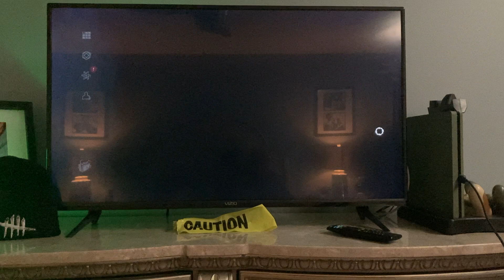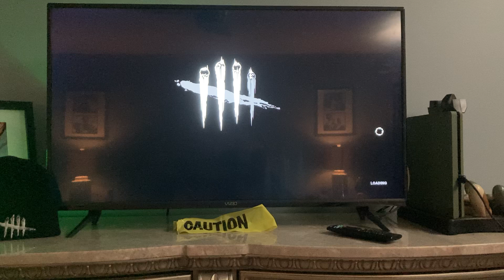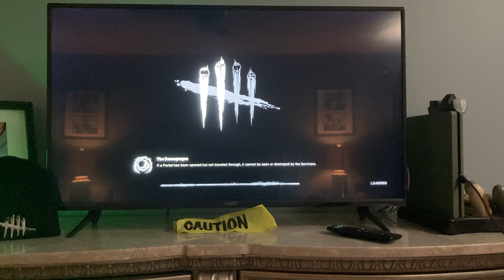Killers and Survivors ep 1￼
Stranger things Special video for my fans I hope you like it do you have a Great day￼￼